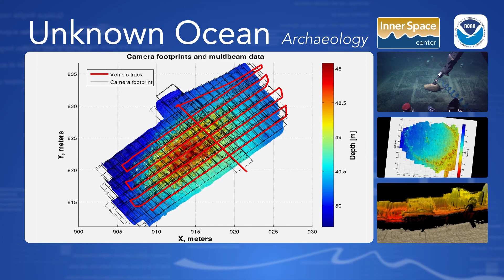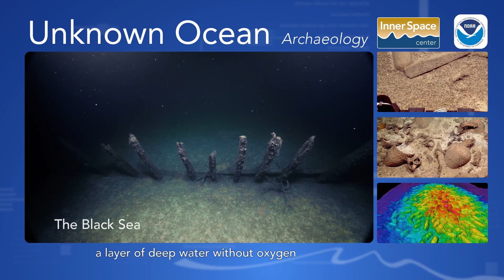Unknown Ocean - Archaeology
At the Inner Space Center we explore the ocean for a number of things including archaeology.

Like what you see here? For even more cool footage, plus live exploration,

Copyright Ocean Exploration Trust & Sea Research Foundation